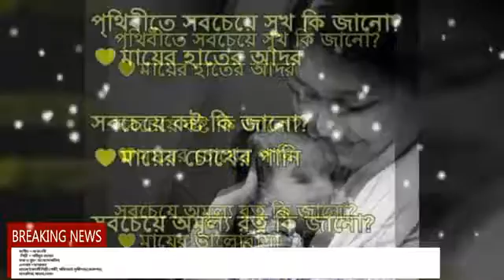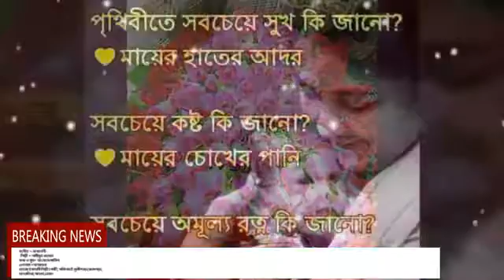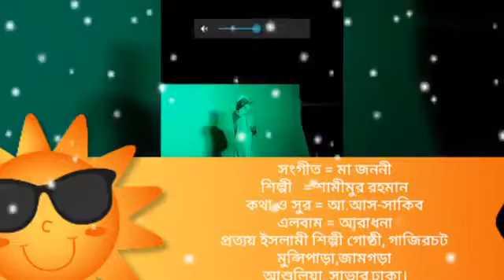দেখুন মা কি জিনিস। না দেখলে চরম মিস।new Islamic song/by Shamimur Rahman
এই দুনিয়ায় আমরা আল্লাহ ও রাসুল (সাঃ) এর পরে সব চেয়ে বেশি ভালোবাসি আমাদের মা কে।
মায়ের পায়ে সন্তানের বেহে।